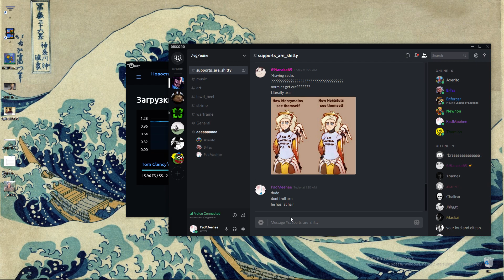Sad story of a soraka main pt1